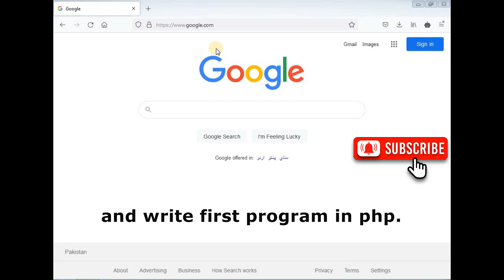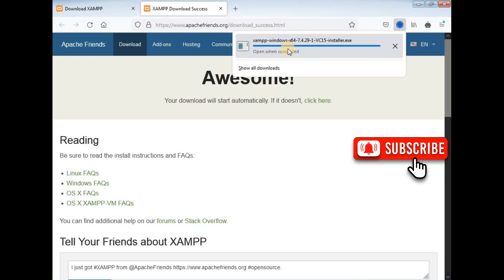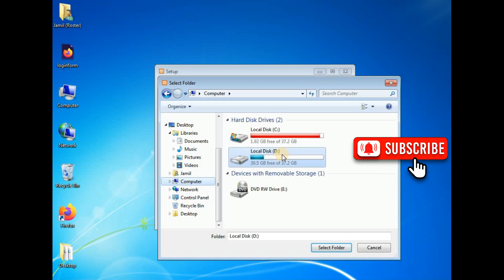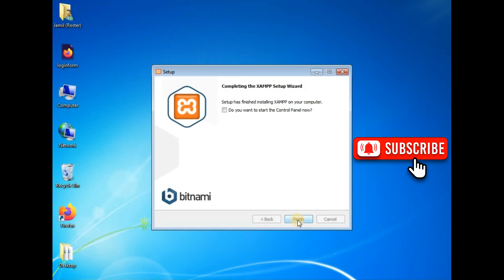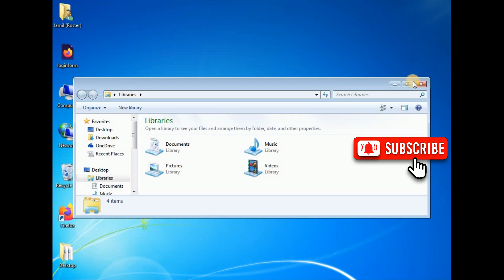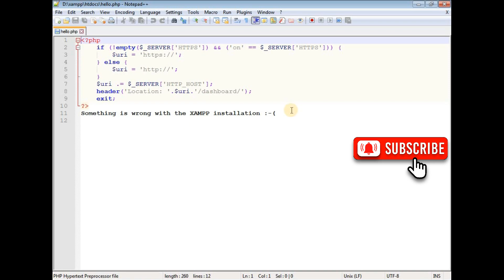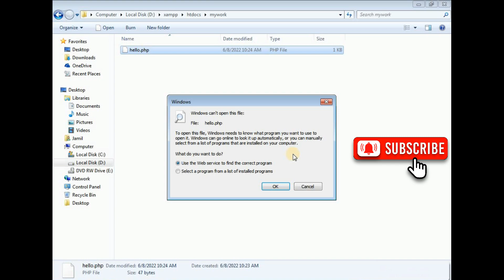How to install XAMPP Server on windows.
Welcome to our tutorial on how to install XAMPP Server on Windows. In this video, we will be showing you how to set up and configure the XAMPP server on your Windows computer. XAMPP is a free and open-source web server package that contains Apache, MySQL, PHP, and Perl. With XAMPP, you can easily run web applications on your local machine for development and testing purposes.

We will start by showing you how to download and install XAMPP on your Windows machine, and then we will take you through the process of configuring the Apache and MySQL services. We will also show you how to access the XAMPP control panel, where you can start and stop the different services, as well as configure their settings.

Next, we will show you how to create a new database using phpMyAdmin, and then how to test your server by creating a simple PHP script and running it on your local machine.

Lastly, we will show you how to secure your XAMPP installation by setting a password for the MySQL root user, and how to enable SSL for the Apache service.

By the end of this video, you will have a solid understanding of how to install and configure the XAMPP server on your Windows machine, and will be able to use this knowledge to easily run web applications on your local machine for development and testing purposes.

So, let's get started and install XAMPP on your Windows machine!